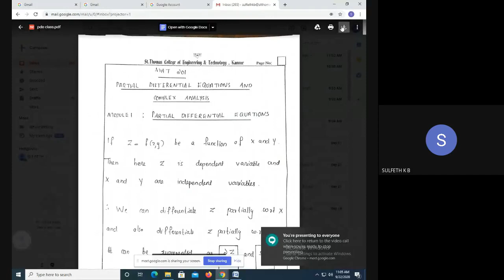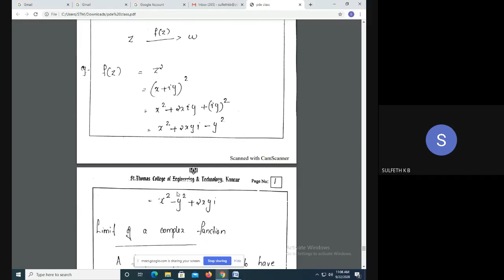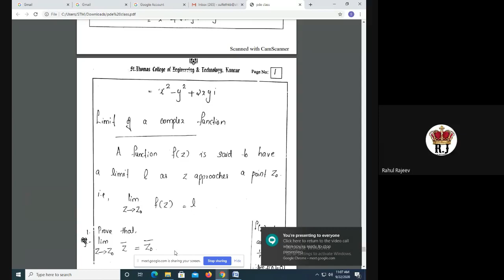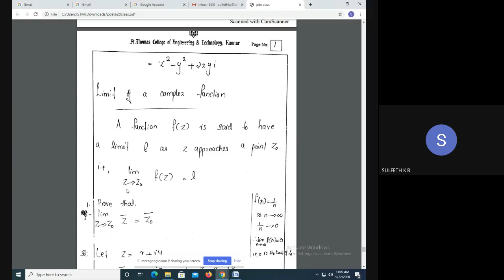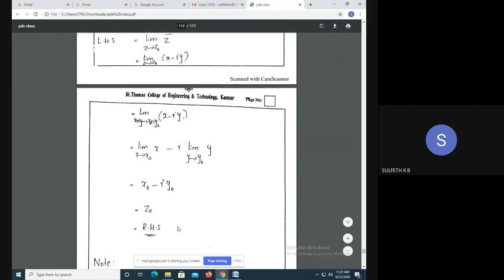STM_ME2_MAT201_module3_part2_22/9/2020